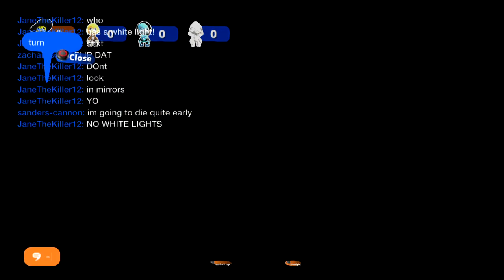Fan Generation S15 Episode 11 - After Hours